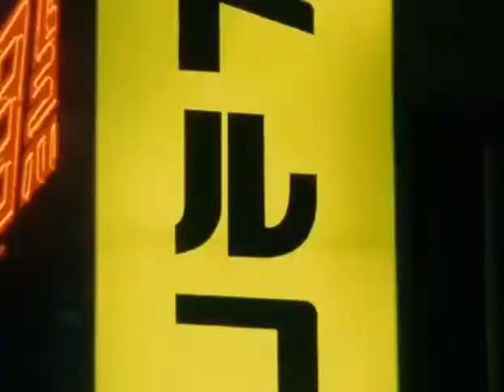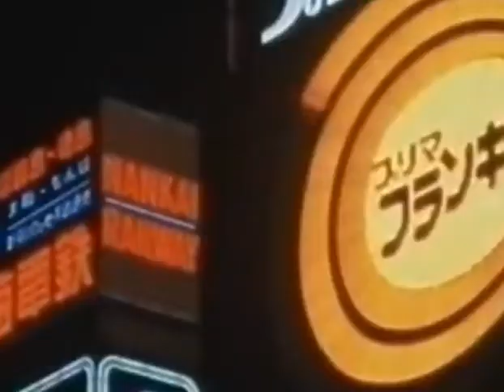Short Film Music Video